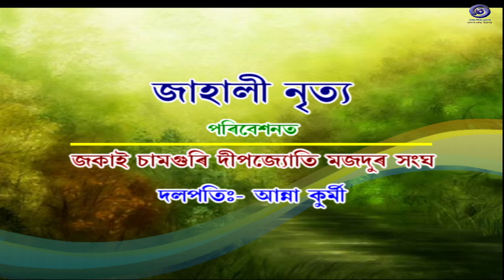Jahali Nritya by Deepjyoti Mazdoor Sangha. DDK Dibrugarh.